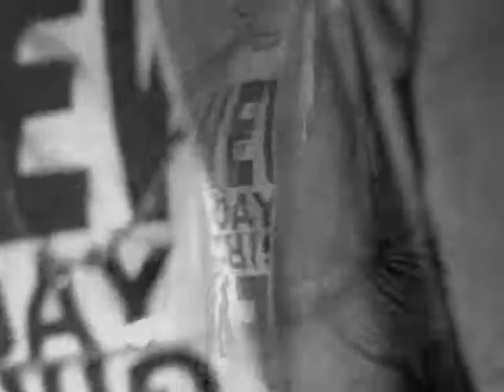Big-deeny voel de pijn 2012.wmv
9120 productions , Beveren , Oost , Kallocity , Big Deeny , Myricle , Shadow
, Badboy , Benjamin , 101 Geen Vragen , Ali B , Fresku , Kempi , Negatiev , Keizer ,
Hip Hop , HipHop, Rap , Eminem , D.re , Snoop Dogg , 50 cent , Nederlanse Hip Hop 2012 , Belgishe Hip Hop 2012 , Belgishe rap 2012 , Nederlanse rap 2012 , Videosoost